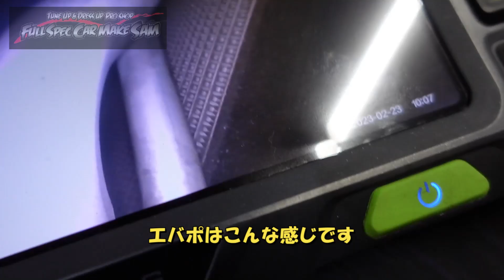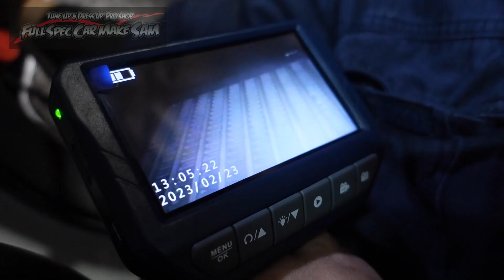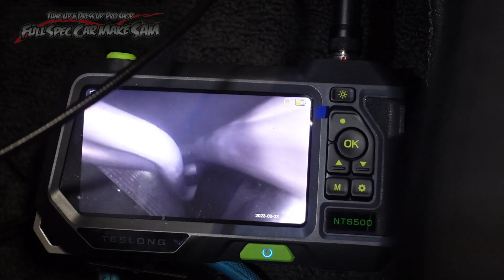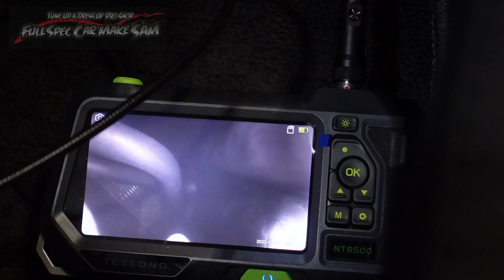嫌な臭いのするスイフト エバポレータ清掃します 臭いは元から除去ですね ＺＣ７２Ｓ スイフト ＳＵＺＵＫＩ スズキ エバポレーター清掃 エバポレーター エアコン臭い エアコン清掃 買取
今回はスイフトの
エバポレーター清掃です

Suzuki Swift
evaporator cleaning

使用音源
魔王魂